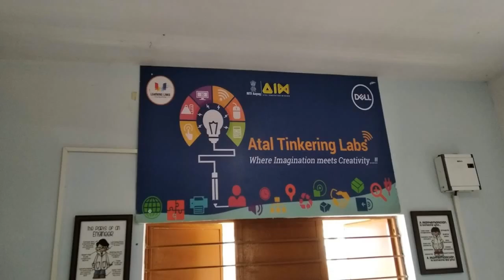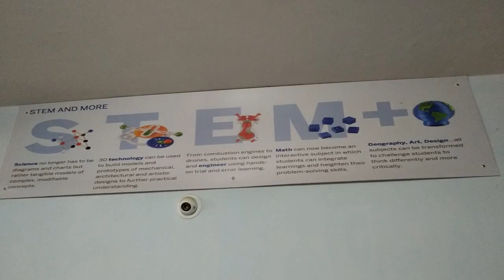Visit to Govt High School, Uttarahalli Bangalore on 24th November 2018 to understand ATL program